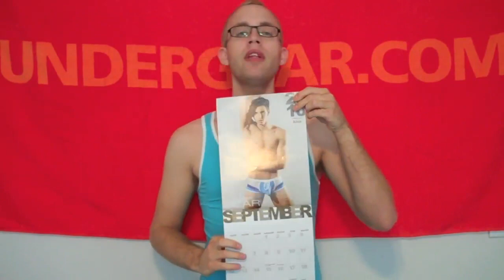Sept 8 "Gay It Up With UNDERGEAR!"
Then answer my question in this video via video response (to this video) or in the comments section of this video - And tomorrow, JEFF will announce the lucky winner!  Good luck!

Also, on Friday, Miles will be announcing the 3rd $50 winner to Undergear.com based on new subscriptions to Gays of the Week THIS WEEK.

Also, I do Q's and A's - all while looking ridiculous in my (albeit AWESOME) Undergear clothes!

So, my question:
What do you LOVE about being GAY? (or LGBTQ, of course)
And if you're straight:
What do you LOVE about GAY people?